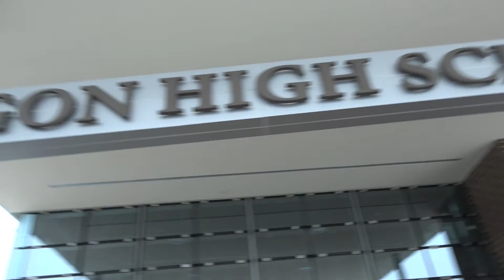Construction to Oregon High School - January 2017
Superintendent of the Oregon School District, Dr. Brian Busler, walks OCAmedia through the recent construction to the Oregon High School.